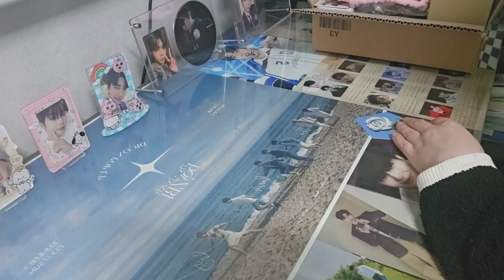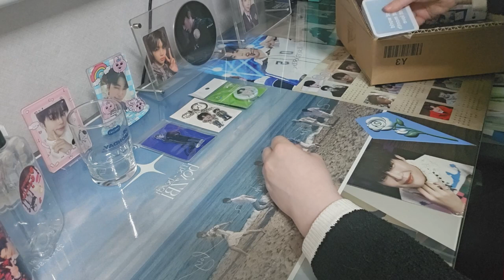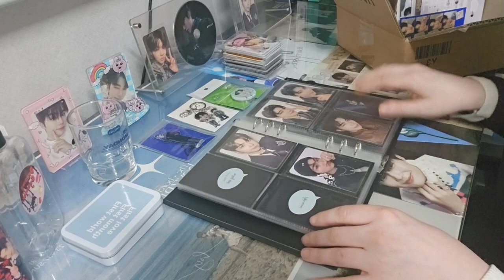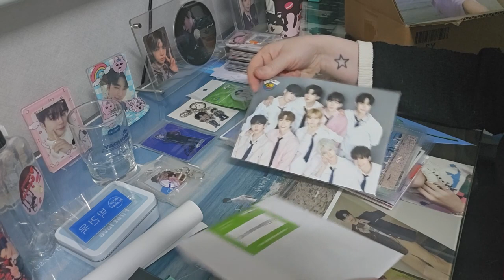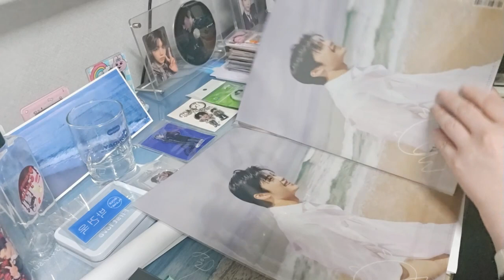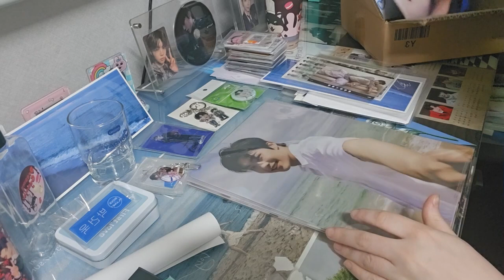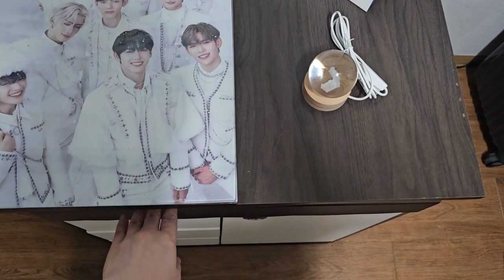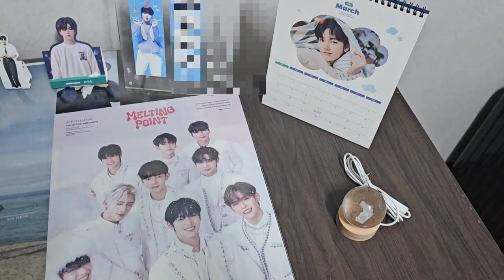[ Zerose Vlog ] l Zerobaseone desk makeover l Park GunWook goodsㅣOrganizationㅣZerose lifestyle